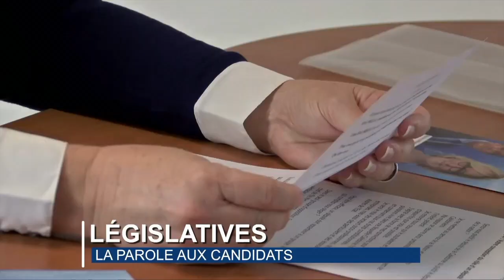Le JT du 09/06/2017